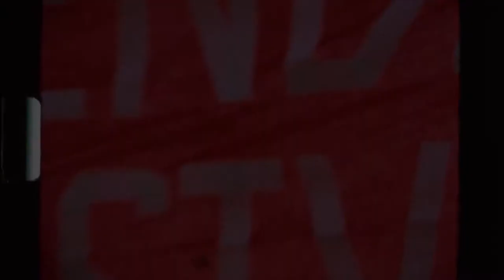FREE SPACES – The Youth Center Movement in Germany | Trailer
Free Spaces is a documentary about the youth center movement in Germany.